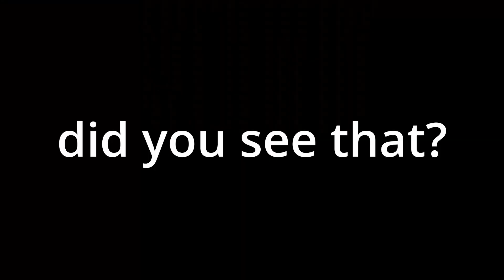is this winnable?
Another new type of video, versus comebacks. Will we clutch and take the W or choke and fail? Win or lose, these types of games are among my favorite.

Also I really do love you all, thank you for enjoying my content.

Also also join discord - and tag username Gaw and demand he give you spaghetti for a prize